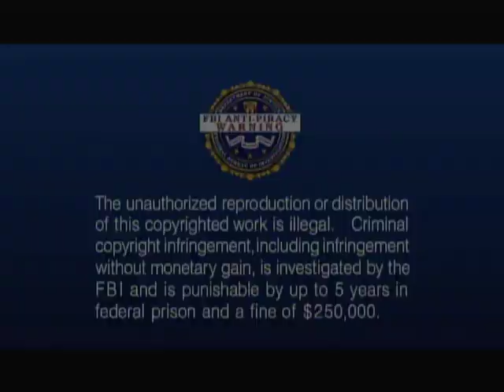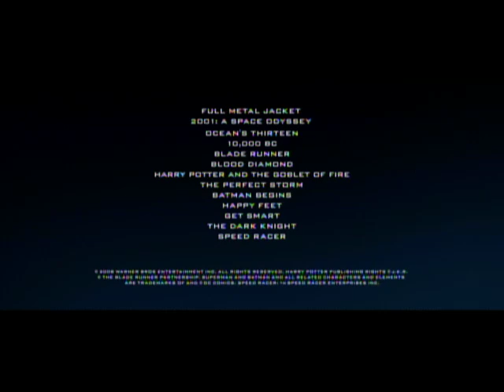Opening To The Dark Knight 2008 DVD (Widescreen)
Here's the order:
1. FBI Anti-Piracy Warning Screen (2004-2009, Widescreen)
2. Warner Home Video Logo (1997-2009, Widescreen)
3. Anti-Piracy Ad (2007)
4. Warner Bros. Blu-Ray Promo
5. Batman Begins DVD & Blu-Ray Trailer
6. Batman: Arkham Asylum Video Game Trailer
7. Watchmen Theatrical Trailer
8. TobaccoFreeCA Advert
9. DVD Menu
10. Blue MPAA Rated PG-13 Screen (2008)
11. Warner Bros. Pictures Logo (2008, The Dark Knight Variant)
12. Legendary Pictures Logo (2008, The Dark Knight Variant)
13. DC Comics Logo (2008, The Dark Knight Variant)